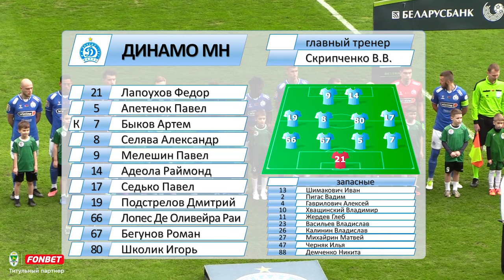ФК «Гомель» 0:1 ФК «Динамо-Минск» | (13.04.2024)